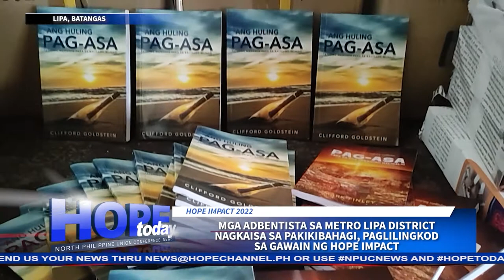Mga Adbentista sa Metro Lipa District nagkaisa sa pakikibahagi, paglilingkod sa Hope Impact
Nasa 2000 libro at mga babasahin ang kanilang naipamigay sa apat na mga lugar sa Lipa City.
Nagbabalita si Celine Dublas…